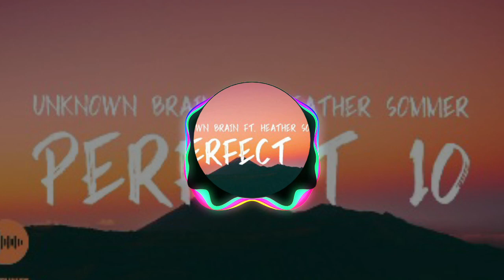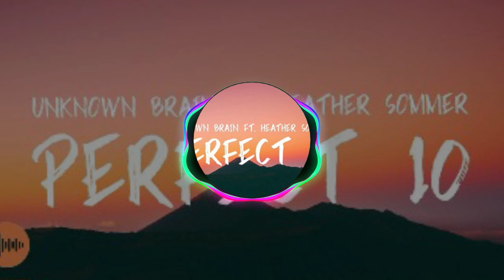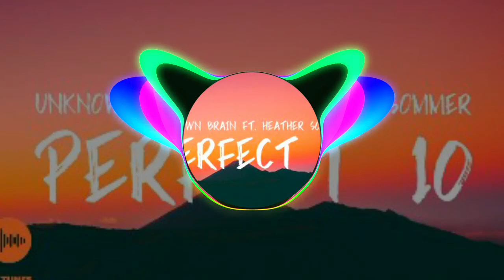Unknown Brain - Perfect 10 (feat. Heather Sommer) [NCS Lyric Video]